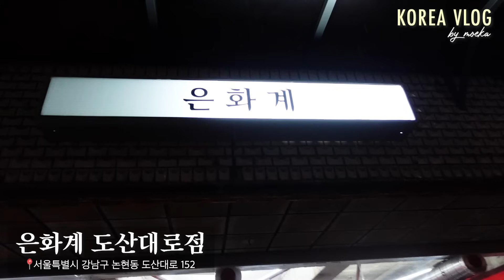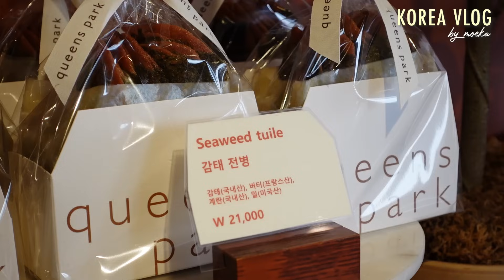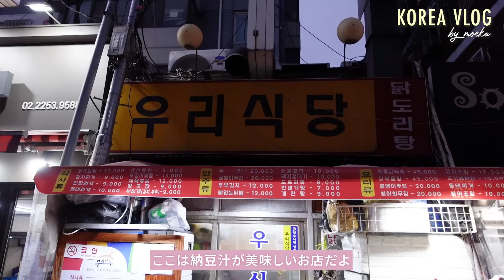【韓国旅行】韓国人がおすすめ！冬のソウル絶品グルメ&絶対行くべきスポット10選！ 前編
クリスマスセール12/28(木)まで開催中！

②アプリ上で会員登録

・利用条件：初回予約のみ